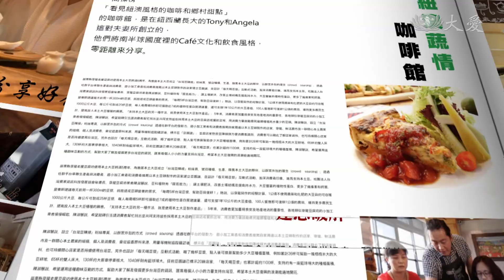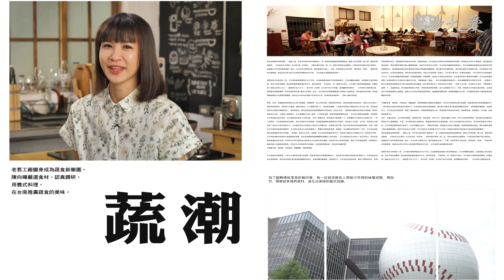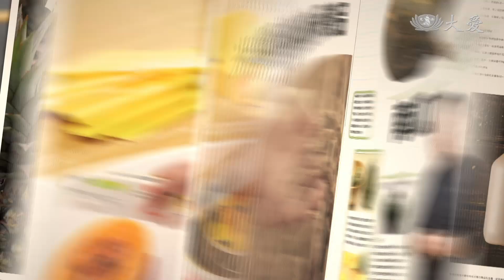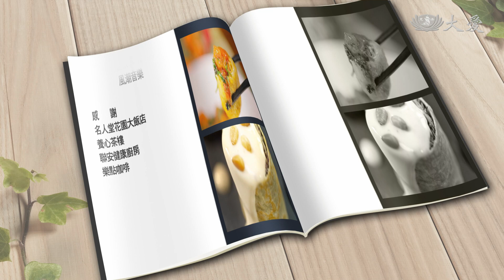【蔬果生活誌】20200729 - 蔬食飲茶新視界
桃園新景點名人堂花園大飯店，有好玩、好看又好吃的蔬食。

省錢料理大作戰，聯安健康廚房的林聖智，教你用隨手可得的平價食材，就能做出精緻的宴客菜。

板橋早午餐店，也有精緻味美的蔬食，讓賀賀開啟一天活力來源!

(12280843)